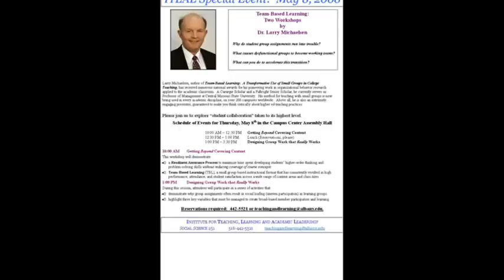Motivations for Using TBL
1. Dr. Hessler explains her rationale for adopting Team-Based Learning in her large lecture course.